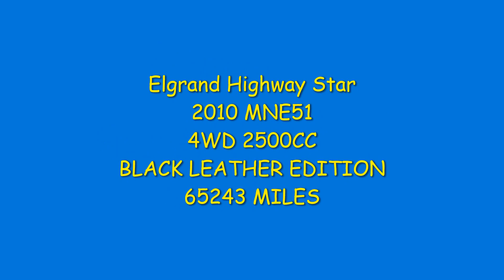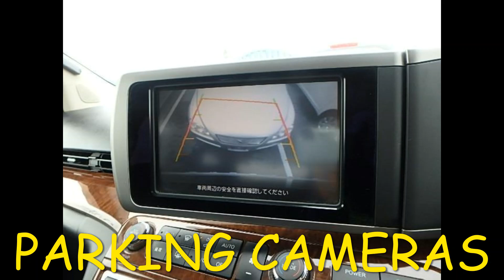(JCF905) 2010 4WD NISSAN ELGRAND BLACK LEATHER EDITION 25OOCC